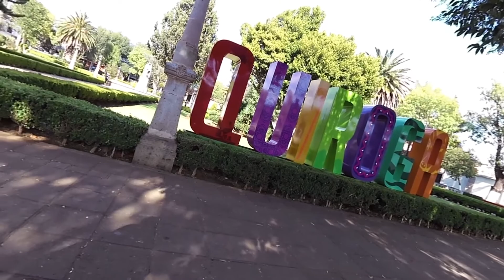Quiroga, Michoacán de Ocampo. Ruta en bicicleta.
Quiroga es un municipio del norte del estado mexicano de Michoacán. Su cabecera municipal lleva el mismo nombre.